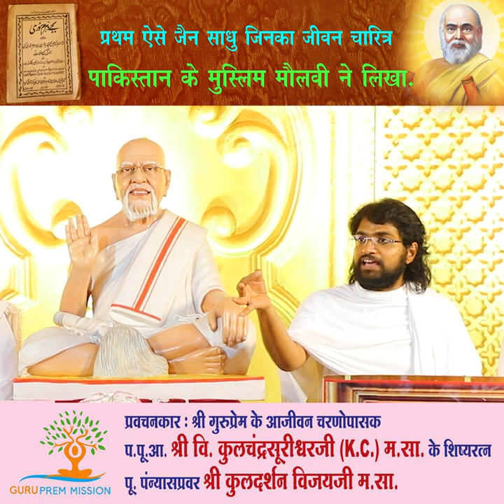प्रथम ऐसे जैन साधु जिनका जीवन चारित्र पाकिस्तान के मुस्लिम मौलवी ने लिखाGPM| KULDARSHAN VIJAYशिवपुरी